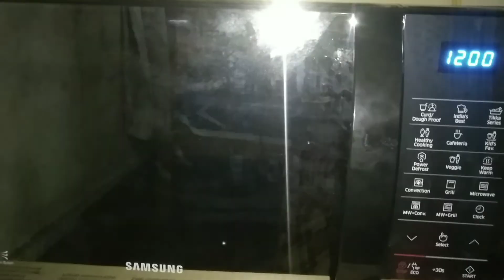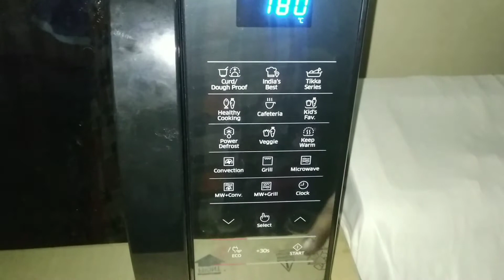মাইক্রোওভেনে পারফেক্ট ভ্যানিলা স্পঞ্জ কেকের সহজ রেসিপি||Sponj Cake Recipe||Yummy Cake Recipe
আমার ভিডিওটি যদি আপনাদের ভালো লেগে থাকে তাহলে শেয়ার করবেন এবং ভিডিও  সম্পর্কে যদি কোনো প্রশ্ন থাকে তাহলে প্লিজ কমেন্ট  করে জানাবেন।